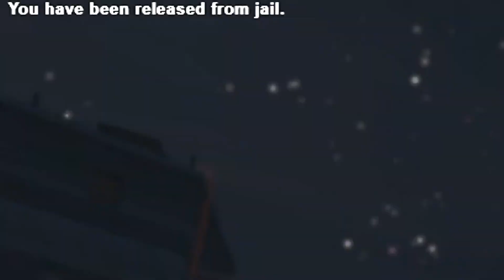Marvelous in Peace - Gage Maravilla [GTA:W]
The end, MIP Speedy Loks

extra tags: GTA:World GTA:W [GTA:World] [GTA:W] scar ls-rp $CAR SAMP gta world $CAR ls-rp SCAR gta world E/S Gage Maravilla E/S GMV